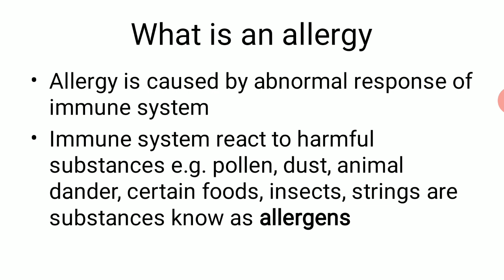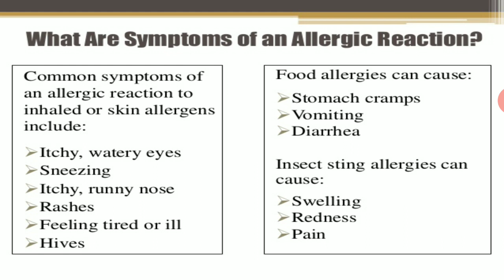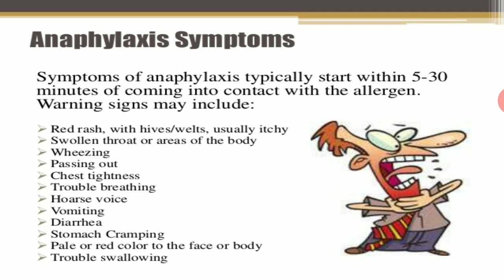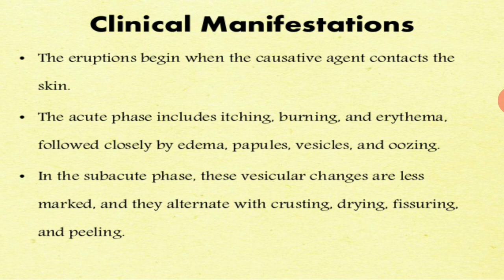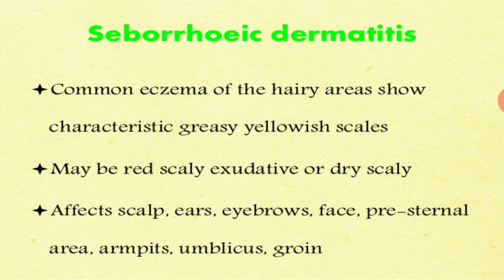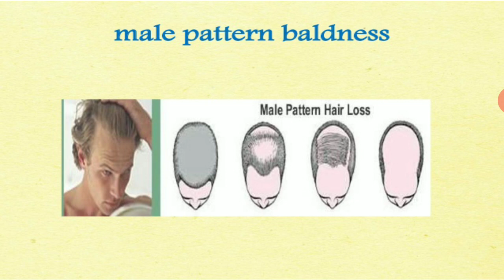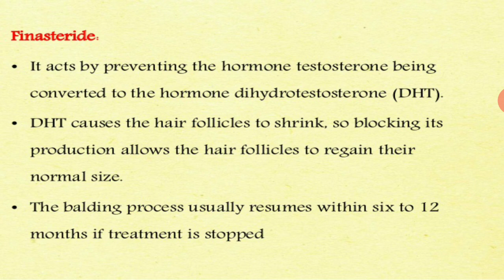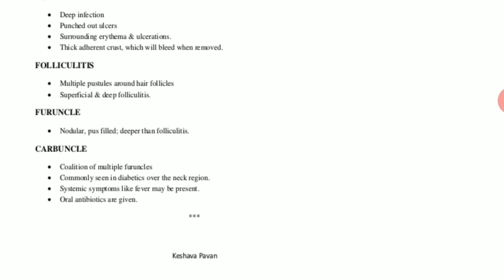allergies, eczema, alopecia & pyoderma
In this video viewers will learn about:-
Allergies:-
Types of allergy, Diagnosis, Treatment, Anaphylaxis
Eczema :-
Types of eczema, Causes, Treatment
Alopecia
Types of alopecia, Causes of alopecia, Clinical manifestation, Diagnosis, Treatment
Pyoderma